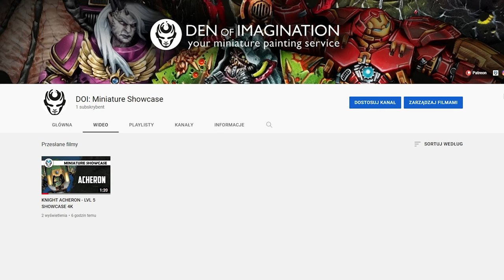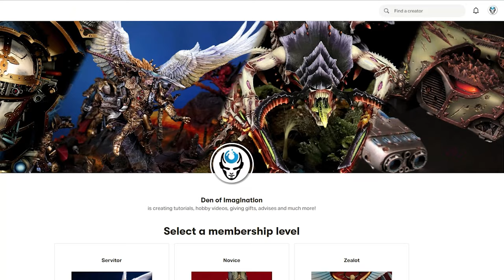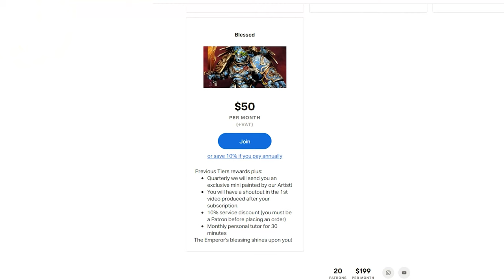IMPORTANT NEWS! What are we cooking?!